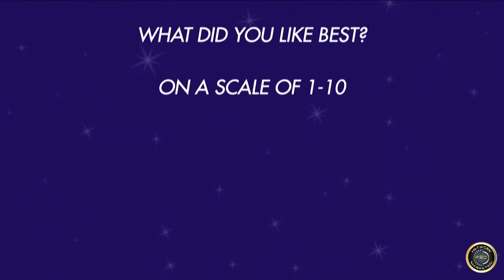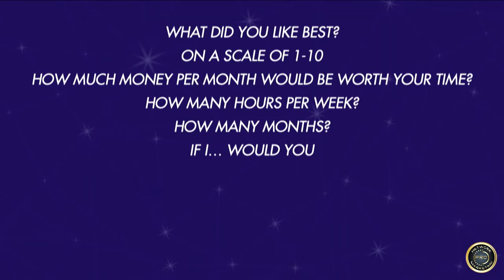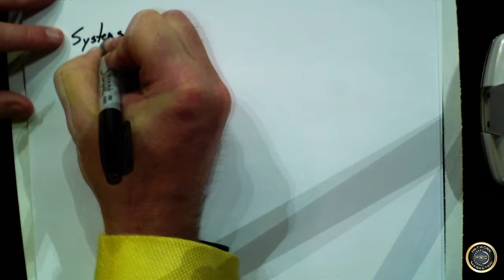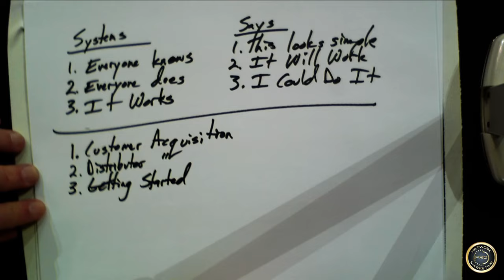Want to Close Better, Watch This Training!